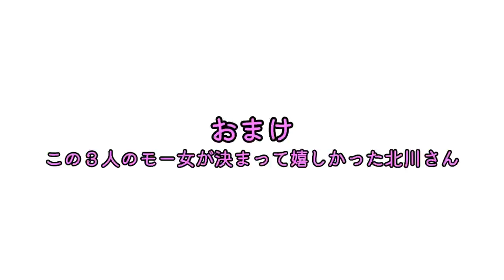【モー娘。ラジオ】北川莉央18歳の目標（と譜久村さんの激励）【文字起こし】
モーニング女学院～放課後ミーティング～
2022年3月19日放送分（第519回）

出席者：譜久村聖　横山玲奈　北川莉央

こんなに楽しいラジオが週一回放送されています！
詳しくは下記をチェック！

さらにaudiobook（有料）では1ヶ月分遡って聴ける上に、
本編では聞けないオリジナルコーナー「学級会」を聞くことができます！
全国民必聴です！！！！！！